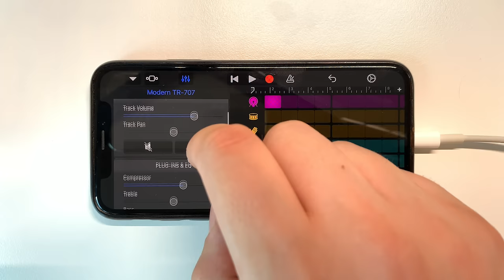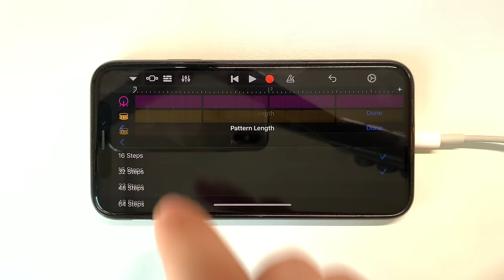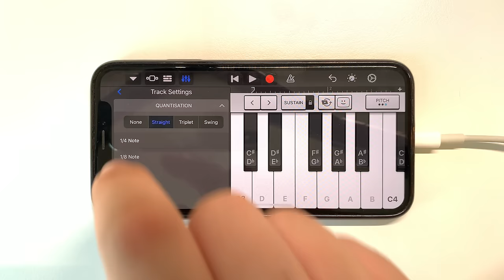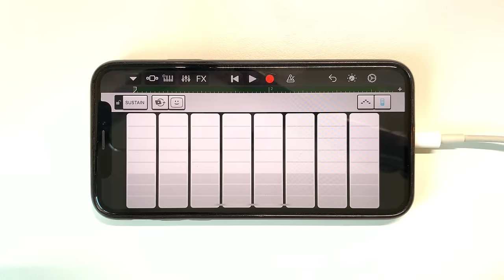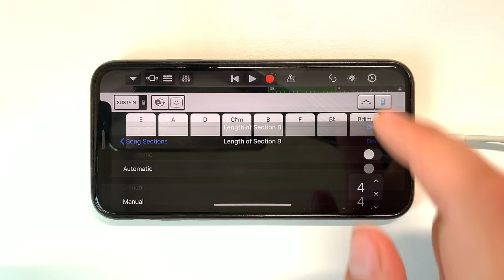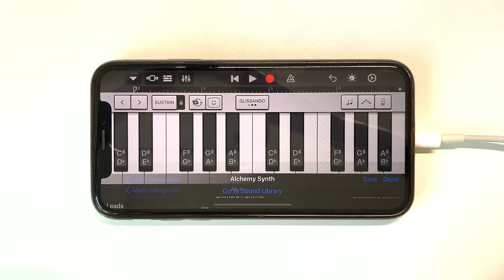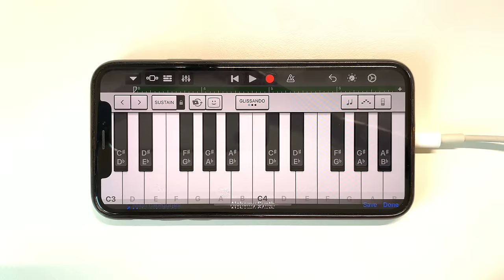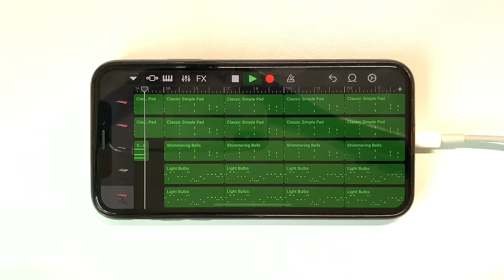a-ha - Take On Me on iPhone (GarageBand)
a-ha - Take On Me on iPhone X using GarageBand iOS app.

Every GarageBand instrument & instrument setup used for a-ha Take on me can be found in the video above.